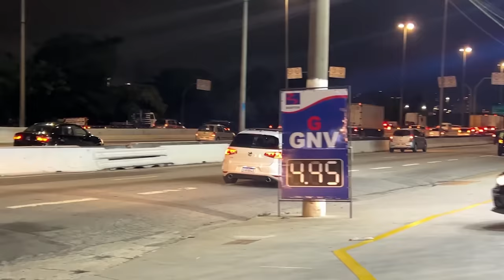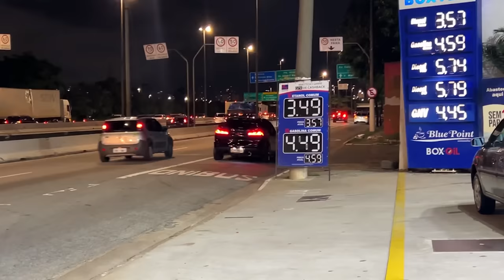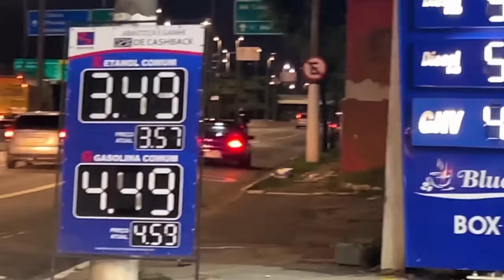NÃO É CLICKBAIT - MERCEDES ACELEROU E QUASE BATEU NO POLO